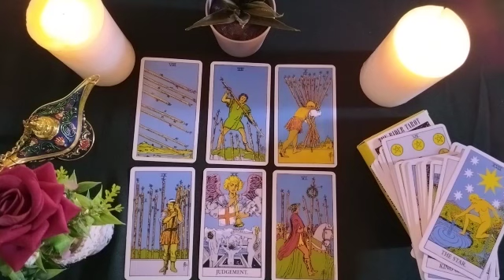PISCES🦜THIS PERSON IS SUPER STRESSED FROM BEING SO SILENT BUT ATTENTION...